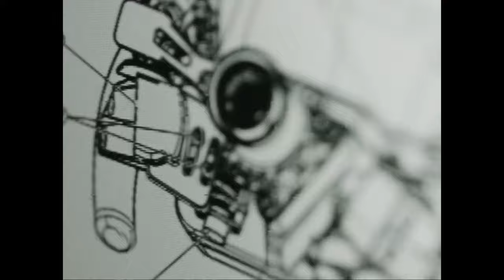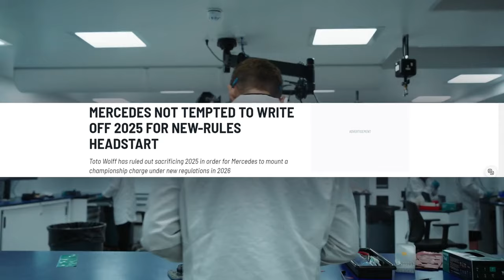MERCEDES VEM COM TUDO EM 2025, CONTRARIANDO EXPECTATIVAS / HAAS / MOTOR AUDI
👍 PARCEIROS

Sergio Milani
@scuderiamilani (Twitter)

João 3:16

00:00 - Introdução
01:05 - Audi com problemas no motor 2026
04:05 - Haas evoluindo muito bem
06:44 - Mercedes focará em 2025